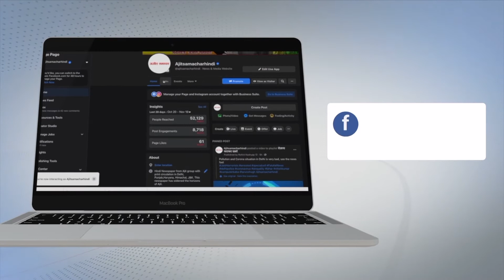ਮੰਡੀਆਂ 'ਚ ਕਣਕ ਦੀ ਆਮਦ ਜ਼ੋਰਾਂ 'ਤੇ ਲਿਫਟਿੰਗ ਹੋ ਰਹੀ ਹੈ ਨਾਮਾਤਰ : ਸ੍ਰੀ ਮੁਕਤਸਰ ਸਾਹਿਬ